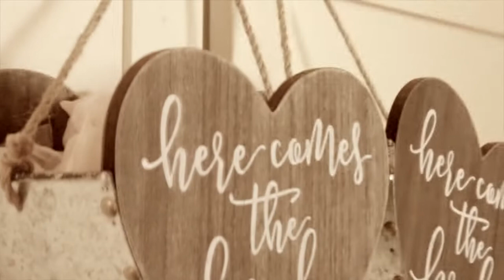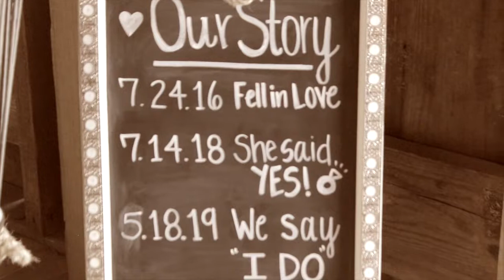Justin Letchworth and Kerstan Riley Wedding May 18,2019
Justin Letchworth and Kerstan Riley Wedding May 18,2019 at May-Lew Farm Farmville, NC.  Video by Madison Moore